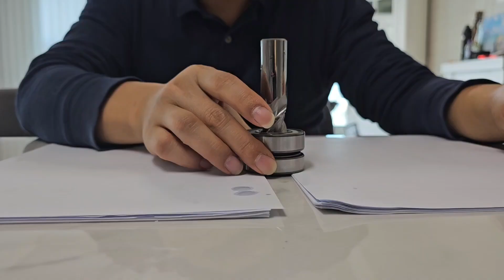베어링 축 조립 : 열팽창 이용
열박음 이라고 합니다.